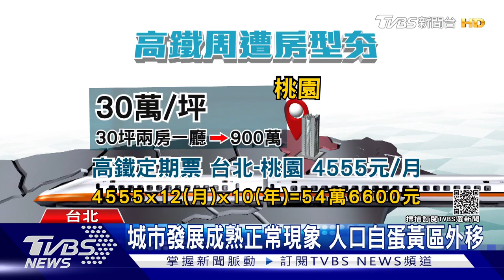房價租金「雙高」 脫「北」者增 桃竹中通勤人口破萬｜十點不一樣20210831